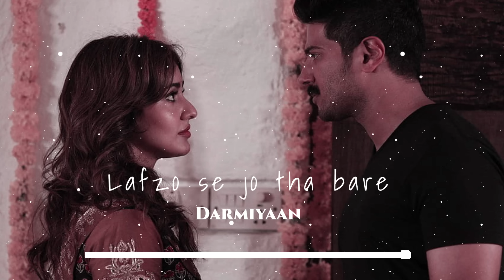Lafzo se jo tha bare !! Darmiyaan !! (Slowed+Reverb). Rk lo-fi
Lafzo se jo tha bare !! Darmiyaan !! (Slowed+Reverb). .

info 🥀:-
Artists: Shafqat Amanat Ali, Clinton Cerejo
Movie: Jodi Breakers